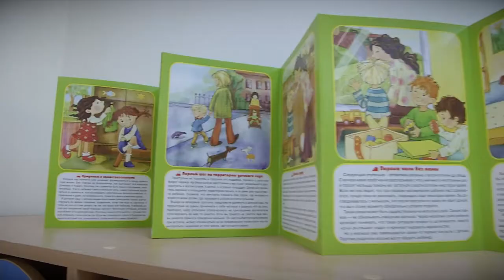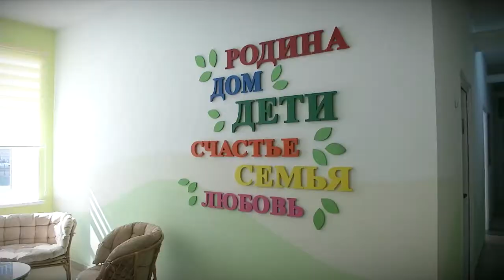Новый детсад в микрорайоне «Южный» Твери готов к приёму детей